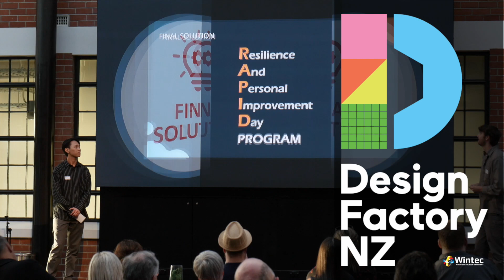Josh Talks Design Factory NZ | Waikato Institute of Technology | Wintec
Information Technology student Josh talks about what makes Design Factory NZ great and why you should consider joining.